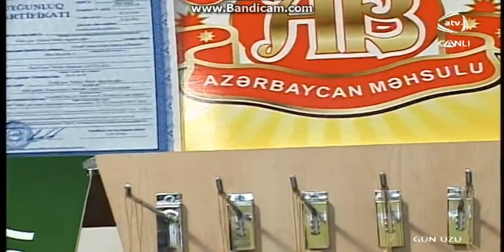OVQAT kolbasa və sosiskaları - ATV GÜN ÜZÜ İLQAR MİKAYILOĞLU (05.06.15)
ATVdə İlqar Mikayıloğlunun təqdimatında yayımlanan Gün Üzü verilişinin BAŞ SPONSORU - OVQAT kolbasa və sosiskaları.. (05.06.15)

OVQAT - HALAL SÜFRƏNİN BƏZƏYİ